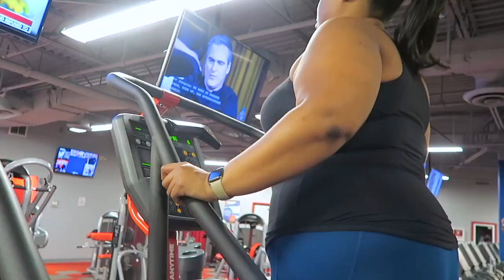Top 10 Fragrances for Summer⎮Sexy, Intense, Heavy Hitters!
Today I am sharing my top 10 summer fragrances! I love a good sexy scent, so rest assured a lot of these (probably 99%) are heavy hitting sexy fragrances! Need an idea for a hot patio date night?! I’ve got ya covered!!

Giorgio Armani Si
Swiss Arabian Shagaf Oud
Mugler Angel Nova
Bond No 9 Astor Place
Hugo Boss The Private Accord Scent for Her
Valentino Donna Born in Roma
Maison Francis Kurkdjian Aqua Celestia

Shop my favorite activewear Yvette Sports and use "Keiko15" to save 15% across the entire
Bodysuit: Charlotte Russe (old)
Nails:
Lipstick: Charlotte Tilbury Hot Lips 2, In Love With Olivia